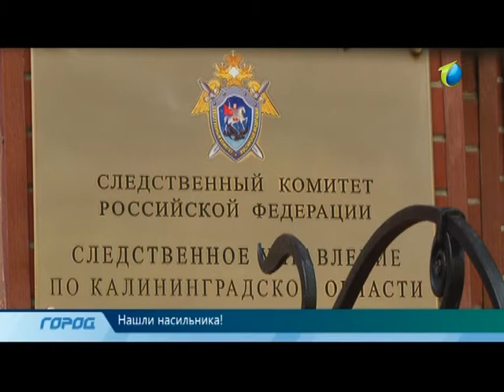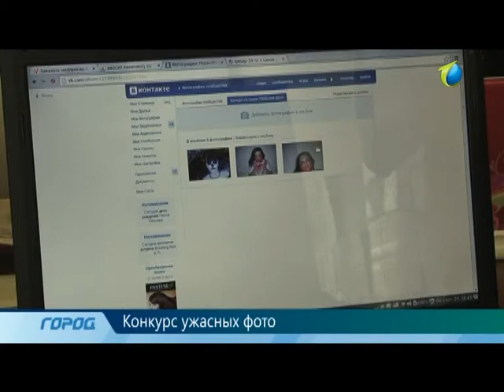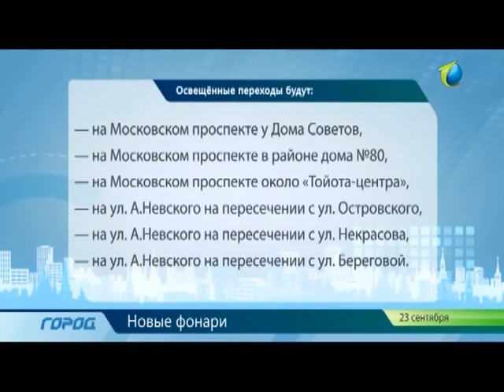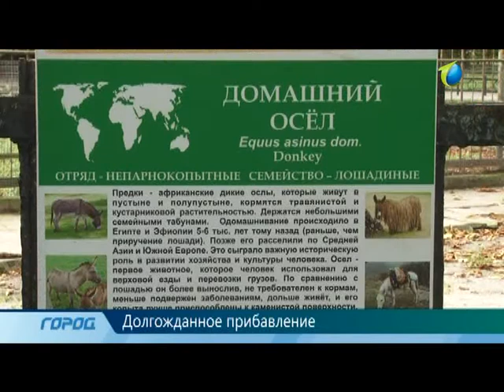Новости сайт 23 сентября